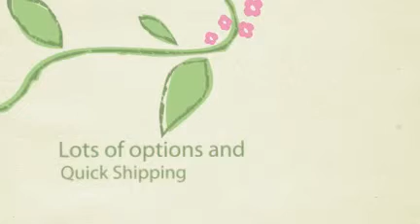Children's Mascot Costumes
has a great selection of children's mascot costumes. All mascots costumes are high quality and are made in the USA. Don't be fooled by imported, cheap costumes. We have the guaranteed lowest prices on our mascot costumes.